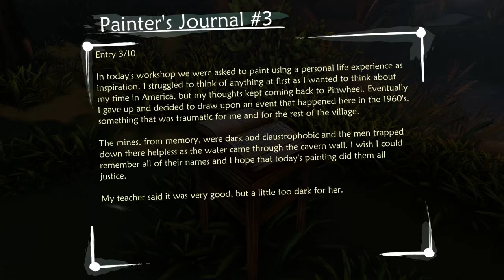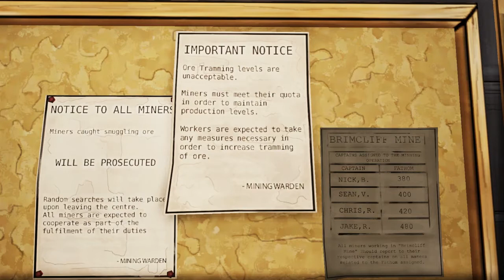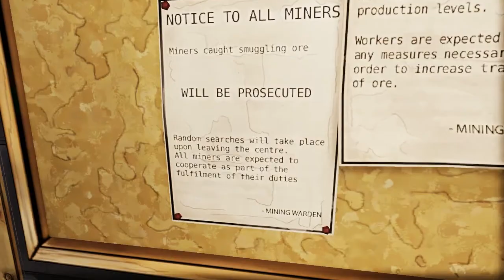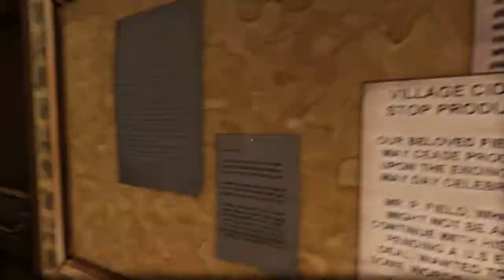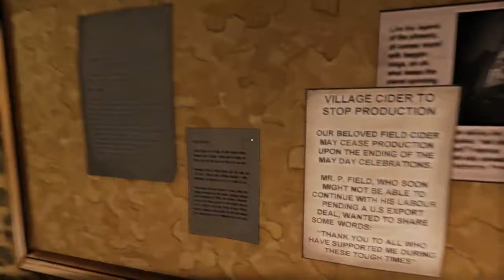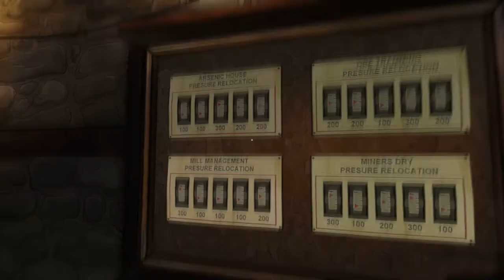Let's Play Ether One: Part 9 "Pinwheel Industrial"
In which we leave the harbor and move upstream into the industrial district.